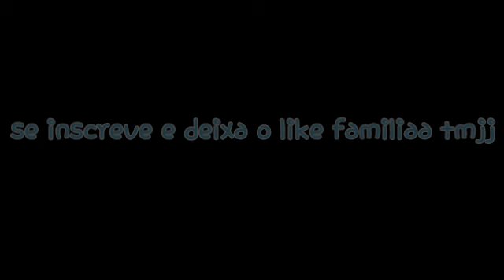TROLLAGEM COM A MINHA AVÓ PART.2